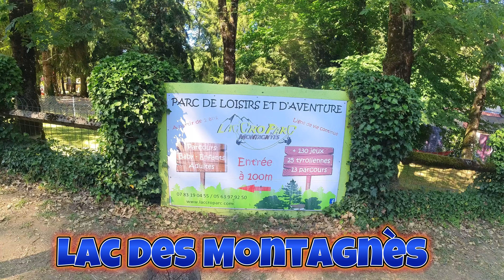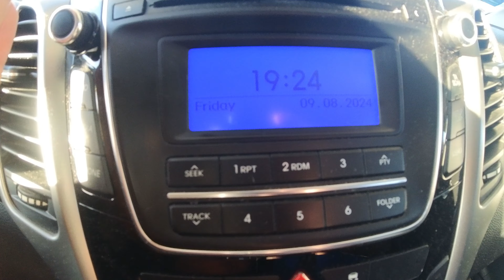Sunny Days, Cool Waters | Family Fun Vlog at the Mountain Lake ||🇮🇳🇫🇷Indian In France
A Chilled Day at the Mountain Lake | Family Fun and Grocery Run

Description:
Good evening, everyone! Join us as we spend a fun-filled day at the mountain lake near our soon-to-be new home. 🌄 It's  9th of August 2024, with temperatures soaring to 35-38°C, so we decided to cool off by taking a dip in the lake. Since our new house is still under construction and we don't have a swimming pool yet, the lake is our go-to spot for some refreshing fun! 💦

Last time, Zoe warned me about the cold water, but this time, I'm all set to dive in with the kids. Watch as we enjoy the cool breeze, chilly water, and some family time by the lake. Bhaiya ji had a blast, though he's a bit shy on camera today! 😄

After our lake adventure, we head out for a quick grocery run. We planned to shop in the next town, but with stores closing early, we decided to keep it local. Bhaiya ji was so tired from all the fun that he fell asleep on the way, giving us a peaceful shopping experience.

This vlog is all about beating the summer heat, enjoying nature, and making the most of our time together. 👍

Chapters:
0:00 – Intro and Arrival at the Mountain Lake
1:00 – Taking a Dip in the Lake
3:30 – Post-Swim Relaxation
5:00 – Grocery Run and Family Fun
9:40 – Wrapping Up the Day

अपने सपनों का घर बना रहे हैं, एक झील वाले दिन पर एक दिन! आज हम गर्मी से बच निकले और अपने भविष्य के पड़ोस की झील की ओर चल पड़े। देखें कैसे हम तैरते हैं, खेलते हैं, और एक बच्चे से निपटते हैं जो सिर्फ आइसक्रीम खाना चाहता है। हमारे नए घर के साहसिक कार्य के पीछे के दृश्यों पर एक नज़र डालें।

Cooling Off at the Mountain Lake | Family Fun and Grocery Adventures
Lake Day Shenanigans | Escaping the Heat with Family Fun
A Refreshing Dip at Our Future Home's Mountain Lake
Summer Escape: Chilling at the Lake and Grocery Run
Beating the Heat: Family Fun at the Mountain Lake
Mountain Lake Vibes | A Day of Fun, Food, and Family
Lake Day Adventures | Family Time and Grocery Shopping
From Lake to Groceries: A Fun Day Out with the Family
Chilling at the Lake | Our New Home and Grocery Adventures
Sunny Days, Cool Waters | Family Fun at the Mountain Lake

Welcome to our journey as an IndianInFrance! We're an Indian-French couple sharing our experiences as an Indian Interracial Couple living abroad. In this video we'll take you along for an evening out with our family

As first-time parents, we'll also give you a glimpse into how parenting is different for us in France compared to India. Our newborn baby has started responding to the camera, and it's a heartwarming experience we can't wait to share with you.

We're new to Family Vlogging, and we're excited to have you join us as we navigate our early days as vloggers. Plus, don't forget to watch our dogs enjoying the Farmlife in France!

With love,
Zoe and Varun 🇮🇳 🇫🇷